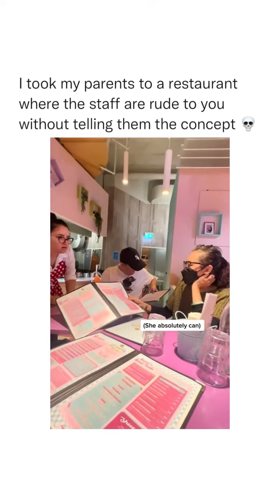Who would you go to this diner with❔...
tiktok compilation, tiktok meme, tiktok challenge, tiktok
boys, tiktok girls, tik tok, tiktok 2019, tiktok 2020, tiktok
cringe, tiktok dance, best tiktok compilation, tiktok trend,
tiktok trending , ultimate tiktok, tiktoks, funny tik tok, new
tik tok, tik tok music, tik tok compilation, tik tok meme,
tik tok memes, tik tok fails, tik tok challenge, tik tok girls,
tiktok boys, tik tok 2019, tik tok 2020, tik tok cringe, tik
tok dance, best tik tok compilation , tik tok trend, tik tok
trending, tiktok songs, tik tok songs, old tiktok, old tik
tok, tiktok video , tik tok video, tiktok funny video, tik tok
funny video, tiktok mashup, tik tok mashup, tiktok uS,
tiktok uk, tik tok us, tik tok uk, new clean tiktok, new clean
tik tok, new tiktok compilation , new tik tok compilation,
tiktok compilation 2020, tiktok compilation 2019, tik tok
compilation 2020, tik tok compilation 2019, best of tiktok,
Charli D'amelio, Addison Rae, Joey Klaasen, Nick Austin,
Nathan Davis, Payton Moormeier, Noen Eubanks, Chase
Hudson, Tony Lopez, Avani, James Charles, Ondreaz
Lopez, Jackson Felt, The Hype House, Michael Le, Dixie
D'amelio, Tayler Holder, Bryce Hall, Riley Hubatka, Madi
Monroe, Zoe Laverne, Jaden Hossler, Larray, Brent Rivera,
Alex Warren, Kouvr Annon, Daisy Kerch, Loren Gray, Luv
Anthony, The Sway House, Josh Richards, Nessa Barrett,
Mads Lewis, Griffin Johnson, Ryland Storms, Sofie Dossi,
Atreus, AtreusTheBOY
The Best TikTok Dance Compilation, Addison tiktok dance,
Addison tiktok, Addisonsynchronized tiktok, charli and
addison synchronized, Addison Rae tiktok compilation,
charli damelio vs addison rae, charli tiktok, Addison Re,
addison vs charli, charli damelio,musical.ly, musically,
meme, memes, meme compilation, memes compilation,
tiktok memes, tiktok, Addison mashup, mashup tiktok, tiktok
dance, Lopez Brothers, Tony Lopez, Dixie Damelio, Charli
Damelio, mashup, Tik tok mashup, Bryce, Jason Derulo,
Dixie, Hudson, Connor Yates, Alex Warren, Addison Rae,
Avani Gregg, Wyatt Xavier, Daisy Keech, Ryland Storms,
Nick Austin, Ondreaz Lopez, Tony Lopez, Kouvr Annon,
Thomas Petrou, Calvin Goldby, James Wright, Jack Wright,
Patrick Huston, tik tok mashup, musical.ly.memes, meme
compilation,memes compilation,tiktok memes,funny tik
tok videos,tiktok,tik tok,gamers rise up,meme review,ironic
tik toks,ironic tik tokgamers, ironic tik tok trolls, art tiktok,tik
tok compilation,tik tok 2020,tik tok musically.cringey
tik toks,musically,cringey tik tok compilations,tiktok
Atreus, AtreusTheBOY
tik toks,ironic tik tok,gamers, ironic tik tok trolls, art tiktok,tik
cringe,funny.tik tok funny videos,best of tik tok,funny

memes,vines,visicks, fails, tik tok, tik tok video, tik tok video
2019, tik tok video 2018, tik tok video 2017, tik tok 2019, tik
tok 2020, tik tok video 2020, tik tok 2018, tik tok 2017, tik
tok compilation, tik tok compilation 2019, tik tok compilation
2018, tik tok compilation 2017, tik tok meme, tik tok meme
2019, tik tok meme 2018, tik tok meme 2017, tik tok girls, tik
tok songs, tik tok video, tik tok dance, tik tok songs you don't
know the name of, tik tok cringe, tik tok Kesha, tik tok songs
playlist, tik tok dance songs, tik tok memes that are actually
funny, tik tok memes clean, tik tok that ease my depression,
tik tok that hit harder than my depression, tik tok memes
songs, blue mojito, bluemojito, hype house, hypehouse,
hypehousecompilation, tiktokhypehouse, hype house tiktok,
hype house tiktok, the hype house, tiktok hype house,tik tok
mashup addison rae, tiktok hype house dance, tik tok dance,
tik tok dance hype house, swayla, theswayhouse, theswayla,
Noah beck, bryce hall, Quinton Griggs, Blake Gray, Griffin
Johnson, noah beck and dixie damelio